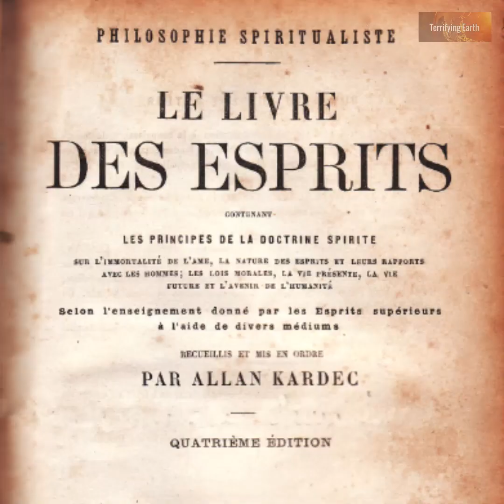Agares - The Great Duke of Hell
Agares, alternatively known as Agarat, Agaros, or Agarus, holds the distinction as the second demon in the Ars Goetia, having been summoned by the renowned King Solomon. Designated as a Great Duke of Hell, Agares is prominently featured in various grimoires, including the Livre des Esperitz (as Agarat), the Pseudomonarchia Daemonum, the Lesser Key of Solomon, and the Dictionnaire Infernal. Described as a duke under the influence of the east, Agares takes the form of an aged man mounted on a crocodile, with a hawk perched on his fist. His diverse portfolio of abilities includes language instruction, the retrieval of runaway individuals, the instigation of earthquakes, and the bestowal of noble titles.

Reputed as the First Duke of the East, Agares manifests as an elderly or attractive figure riding a crocodile while holding a hawk. Beyond his linguistic teachings and retrieval skills, he possesses the capability to immobilize those in flight, induce earthquakes, and confer prestigious titles. His jurisdiction extends to the overthrowing of both supernatural and temporal dignities, with the added power to cause seismic disturbances. Belonging to the order of Virtues, Agares commands thirty-one to thirty-three legions, as documented in the Book of the Office of Spirits, where he is placed under Oriens and depicted as an elderly man mounted on a cockatrice, sans hawk.

The Grand Grimoire positions Agares as a subordinate of Lucifuge Rofocale, portraying him as a formidable entity capable of being confined in a brass vessel and submerged in a deep lake or banished to the enigmatic realm of "lower Egypt." In this text, Agares also appears in the guise of a Lord, riding a crocodile and accompanied by a Peregrine falcon. His proficiency extends to compelling deserters to return, defeating adversaries, and taking delight in imparting knowledge of immoral expressions.